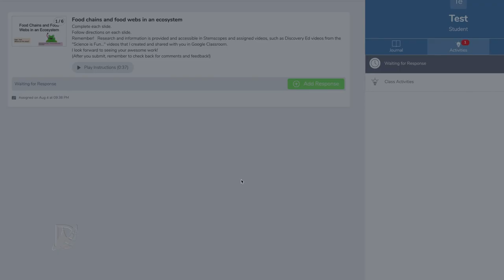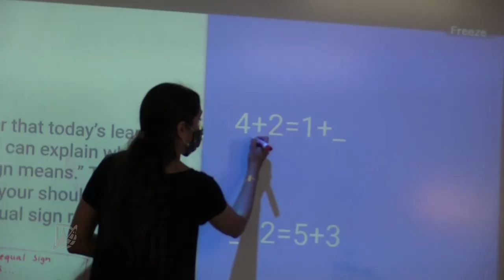Elementary Online Learning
Former Denton ISD Teacher of Year, Shelly Renfro, takes us through the online learning process at the elementary level for the start of the school year.